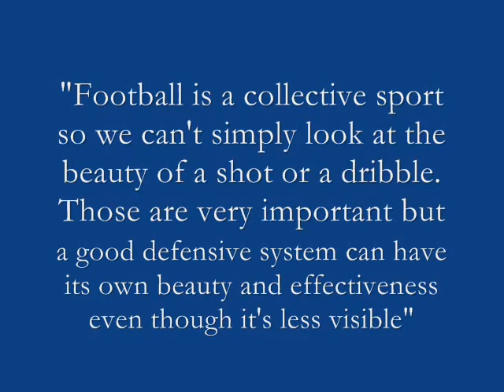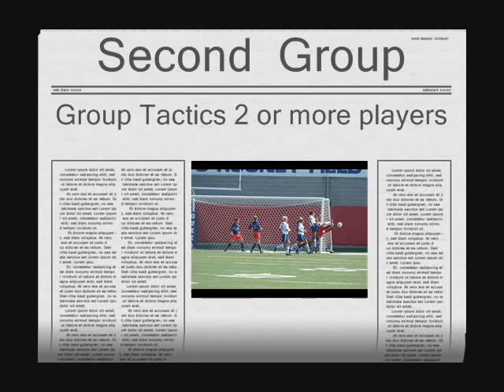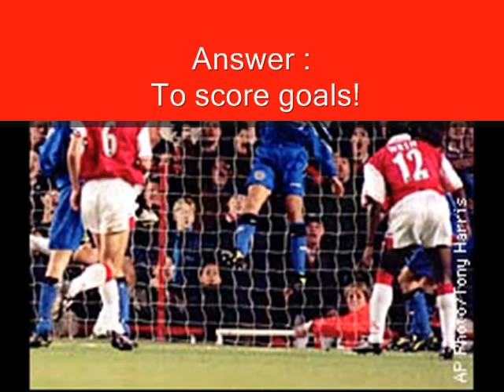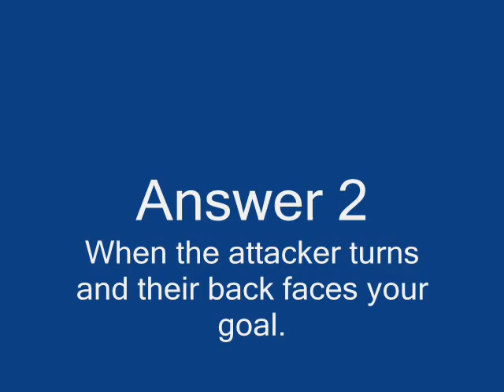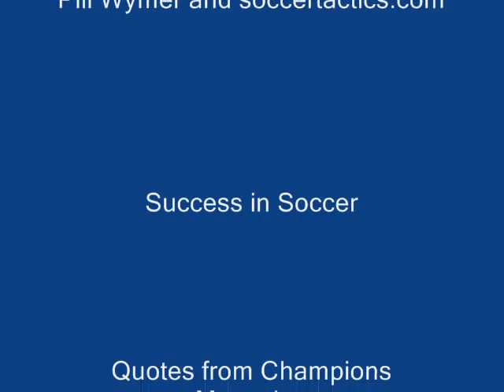Questions on Soccer Tactics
5 questions to help with tactics